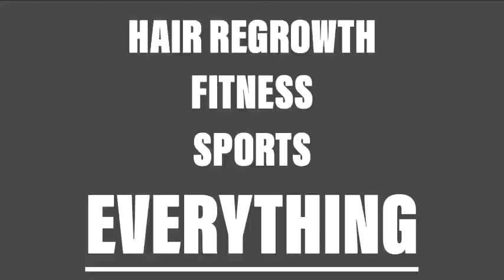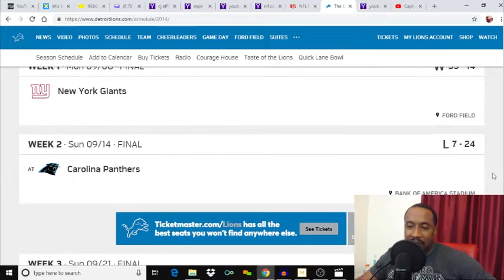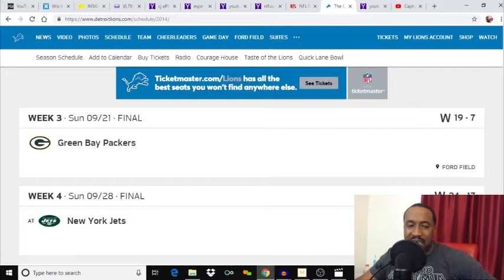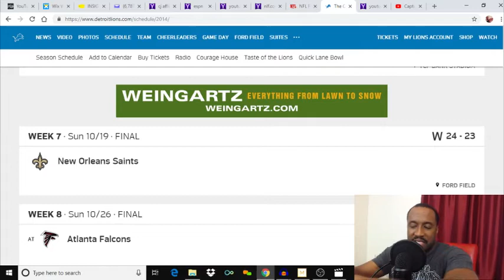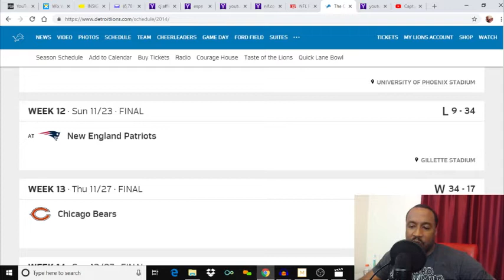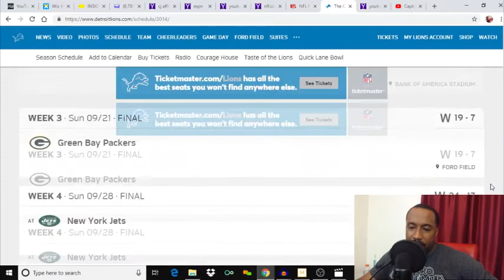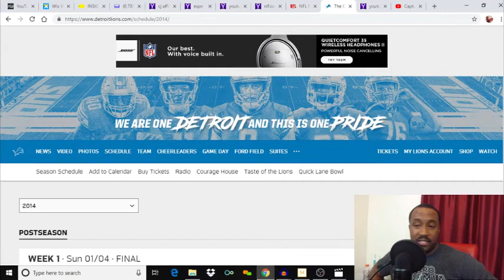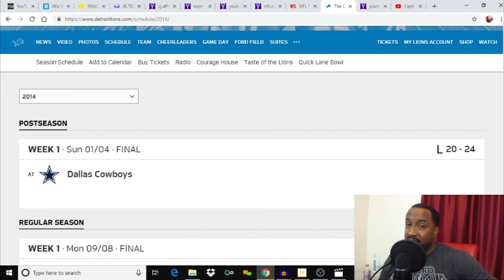DETROIT LIONS: 10 YEARS OF MEDIOCRITY(LOOKING BACK AT 2014)